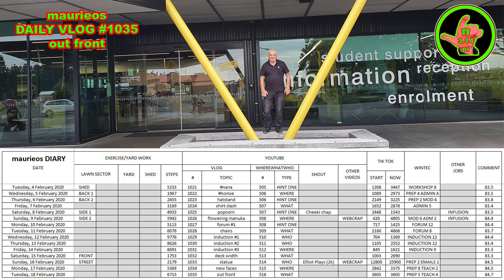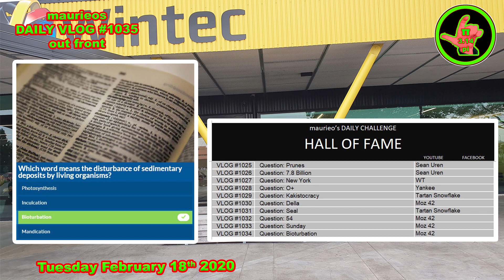maurieos DAILY VLOG #1035 out front